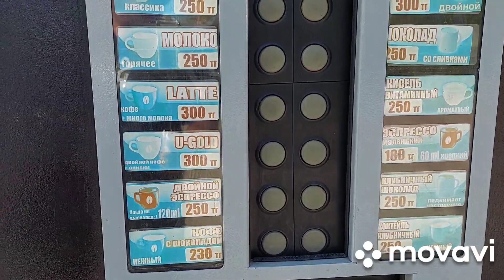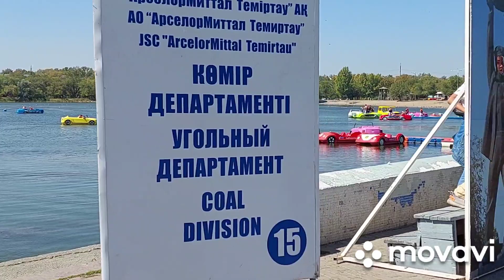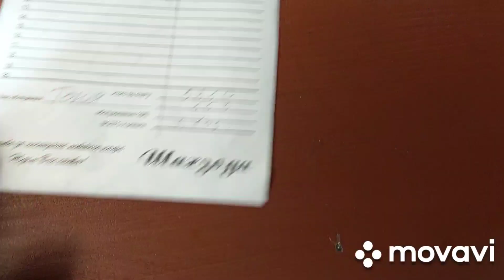ЦП г Караганда День шахтера